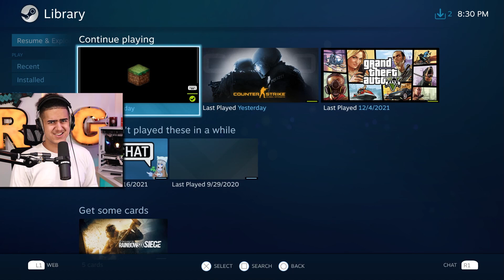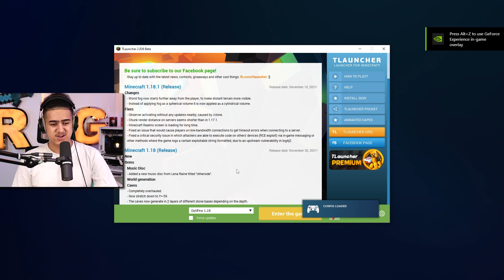با دسته پی اس فایو ماینکرفت جاوا ادیشن بازی کردم | Playing Minecraft Java on A PS5 Controller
WHATISUP MRG CROWD ❗️

 ❤️ممنون که ویدیو رو نگاه کردید 😘  لایک و سابسکرایب یادتون نره
به ادیتور هم یه انرژی خفن بدید ترکونده

عاشق همتونم mrg_crowd 🧡

| Minecraft Dungeons | ماینکرفت | mrg | mrg_crowd  | farsi | Persian|ماین کرافت | ماین کرفت | ماینکرافت | mrg iconic | MRG ICONIC | ماینکرفت دانجنز | ماینکرافت دانجنز | دانجنز | بازی جدید | بازی جدید ماینکرفت | Minecraft | Dungeons |